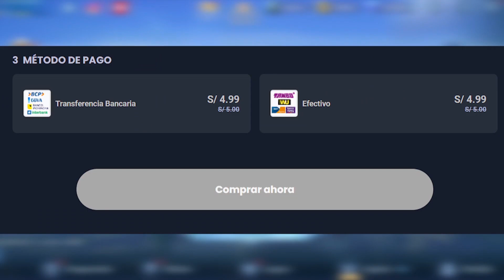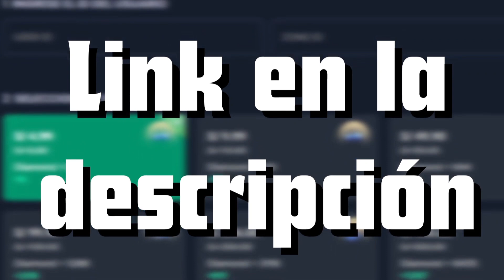NUEVO PARCHE!: BUFF ESMERALDA, BUFF PAQUITO, Y MAS!| MOBILE LEGENDS ESPAÑOL 2023